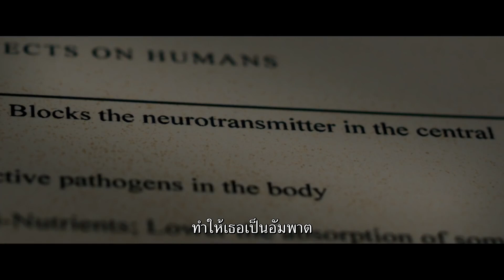The Autopsy of Jane Doe (ตัวอย่างซับไทย) - Emile Hirsch, Brian Cox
The Autopsy of Jane Doe (2016) ศพหลอนซ่อนมรณะ
ดาวน์โหลดซับไตเติ้ลภาษาไทยเต็มเรื่องได้ที่
The Autopsy of Jane Doe (2016) - ภาพยนตร์สยองขวัญที่ได้ 85% ในเว็บ Rottentomatoes เรื่องราวของสองพ่อลูกที่ต้องมาชันสูตรศพหญิงสาวปริศนารายหนึ่ง ก่อนที่ทั้งคู่จะพบว่ามีเรื่องประหลาดที่น่ากลัวเกิดขึ้น อีกทั้งพวกเขายังถูกพายุหิมะถล่ม และต้องติดอยู่ด้วยกันสองคนภายในบ้าน ทางเดียวที่จะรอดไปได้ก็คือต้องไขปริศนาทั้งหมดของศพก่อนที่จะกลายเป็นศพเสียเอง